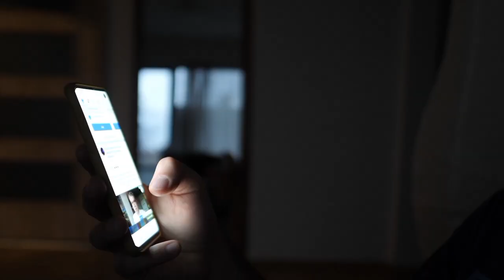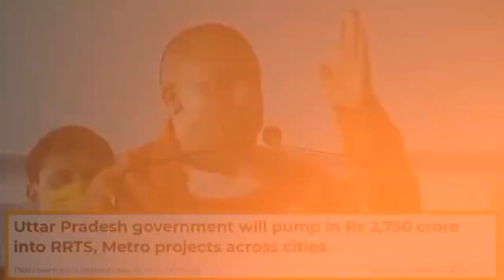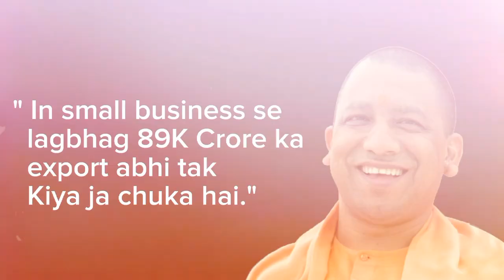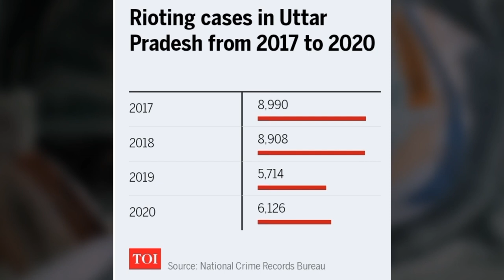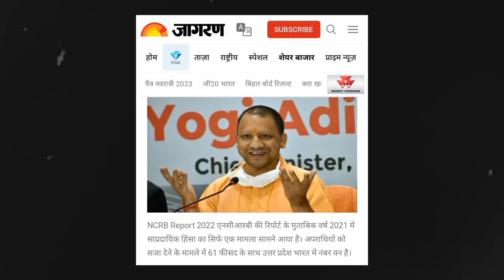Yogi Adityanath transformed Uttar Pradesh ! U.P New Model | Anirudh Singh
Yogi Adityanath has changed Uttar Pradesh.

Uttar Pradesh used to be stereotyped as a Bimru state - no infrastructure, no jobs, bad low & order situation, no industry, poor health resources, low education etc .

 But Yogi Adityanath has changed Uttar Pradesh's  perception . In the last few years, Chief Minister Yogi Adityanath has made some very significant development in the state, which is breaking old stereotypes and creating a new Uttar Pradesh, including the 2023 UP Investors Summit.
In this time, UP has good infrastructure, low crime rate, better health resources etc.

This is good news for India as because of Uttar Pradesh's size and population, if the state does well, India does well.

In this video, we look at how Uttar Pradesh is being transformed by Yogi Adityanath.

timestamps -

00:00 starting
01:10 Intro
01:32 Transformation of UP
02:40 Infrastructure
03:34 Tourism & Religious places
04:20 One district one product
04:58 Law & Order
06:41 Ending

Images and Visuals are used to understanding better.